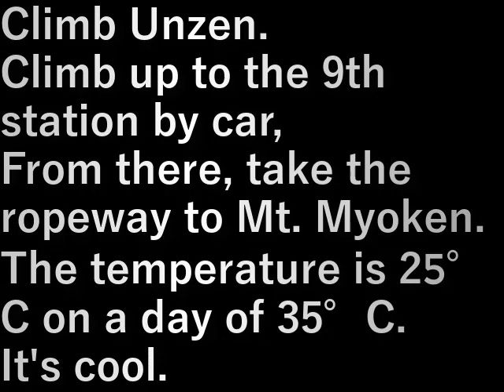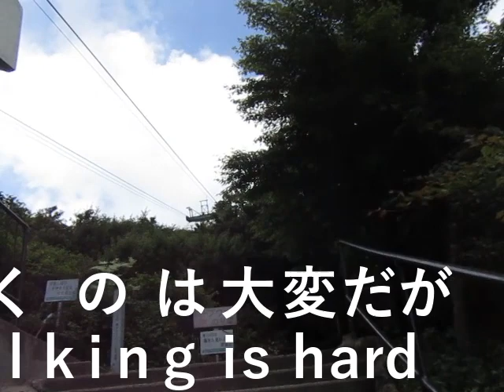九州旅行車旅・48.雲仙(長崎県)(2023.7.23) Kyushu travel car trip 48. Unzen (Nagasaki Prefecture)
雲仙に登ります。

ほとんどを車で９合目まで登り、
そこから妙見岳までロ－プウエイで行きます。
気温は下界が３５℃の日に２０℃。
涼しい。

Climb Unzen.

Climb up to the 9th station by car,
From there, take the ropeway to Mt. Myoken.
The temperature is 20°C on a day of 35°C.
It's cool.

設備屋の適当田舎暮らし